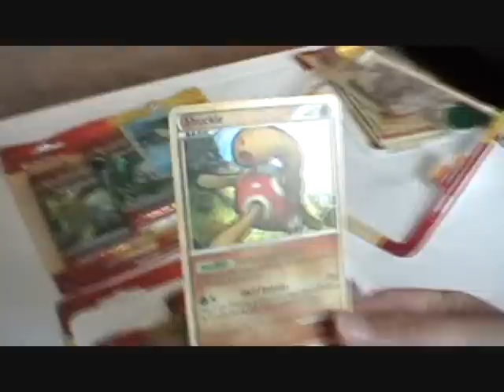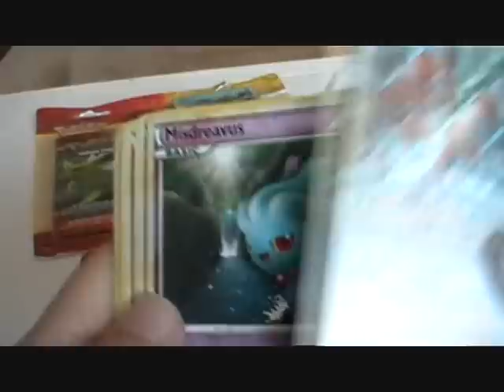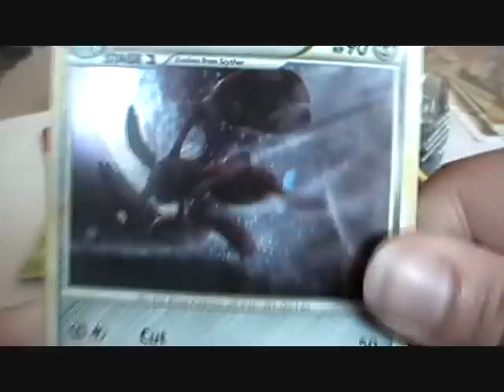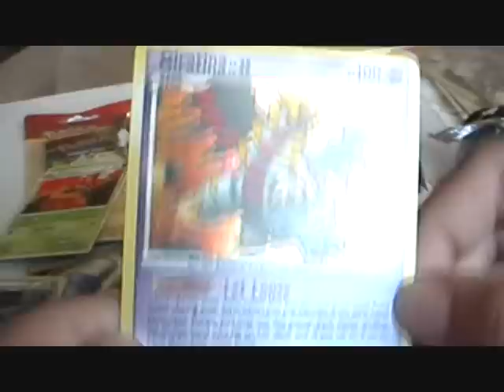Pokemon HG/SS Undaunted Platinum 3 Booster Pack Openings shu-weeet pulls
I opened up 2 Pokemon Heart Gold Soul Silver Undaunted booster packs and a Platinum booster pack. Came with a foil Shuckle!

~Non-Foil Rare~
Vespiquen

*Foils*
Shuckle
Scyther
Vaporeon
Scizor
Mightyena
Giratina

BTW hehehe I was just kidding, but the next video has super shu-weet pulls, money-back  guaranteed! *LAWYER'S NOTICE under no circumstances will there be any money given to anyone*